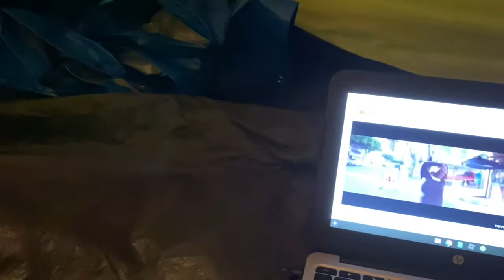Chelsea’s corner) my favourite songs